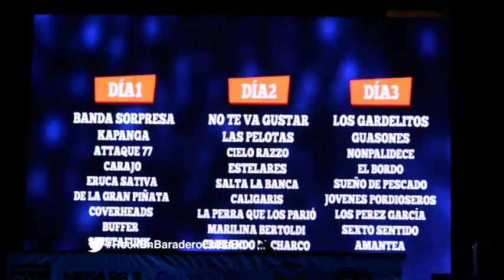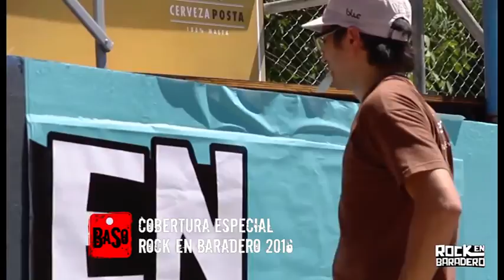Banda Soporte 427 - Lanzamiento Rock en Baradero 2017 - Parte 1